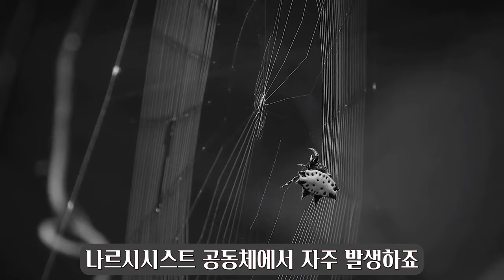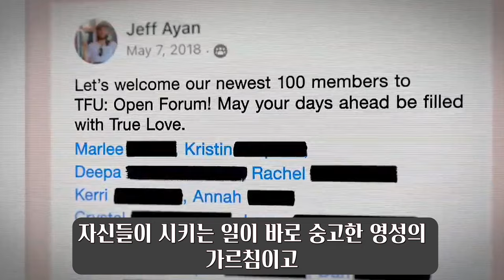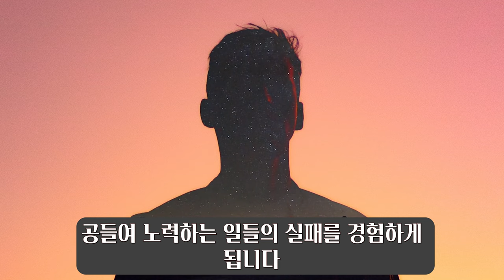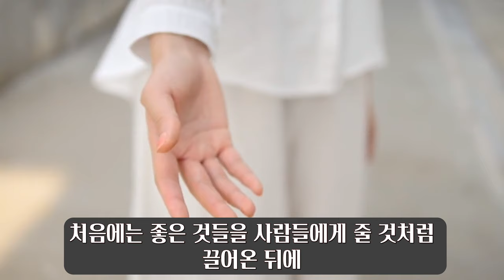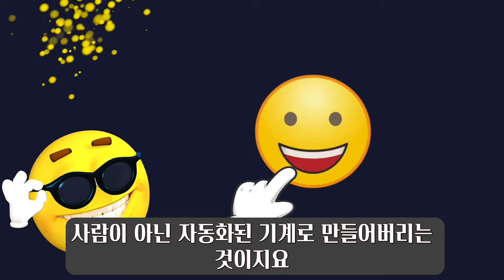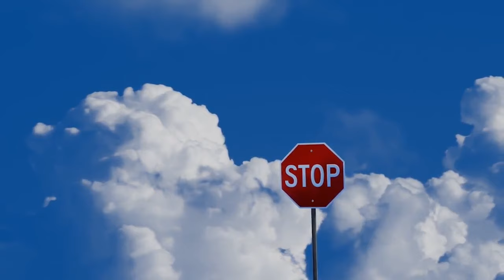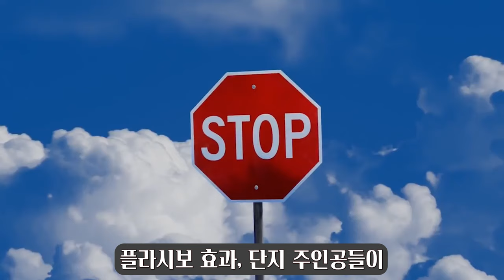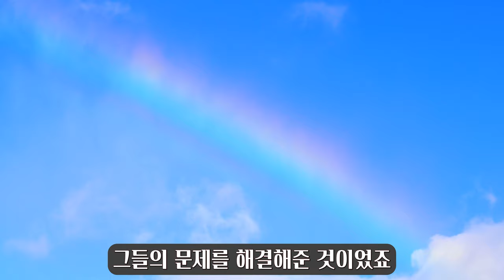207. 나르시시스트 집단에 이용당하지 않기 위한 전략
우리는 살면서 원하지 않는데도 불구하고 우리가 모르는 사이에 나르시시스트 집단에 들어가게 됩니다. 나르시시스트 집단은 우리의 꿈을 이루어줄 것처럼, 우리의 문제를 해결해줄 것처럼 굴지만 우리의 모든 걸 착취해가는데요, 이러한 나르시시스트 집단의 심리와 이들로부터 우리를 안전하게 지켜줄 심리전략을 쉽고 자세하게 알려드립니다.